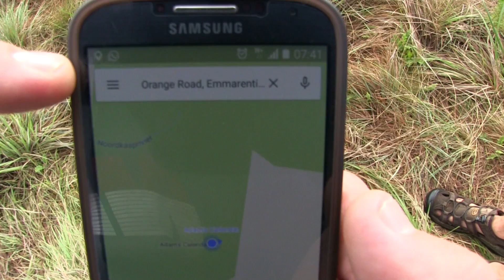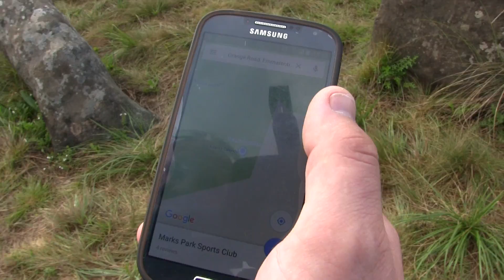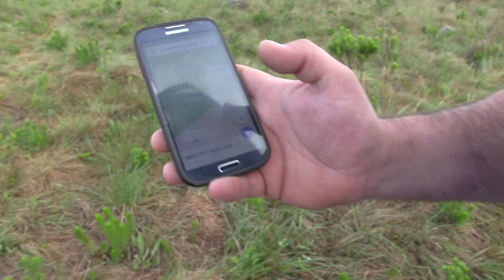Michael Tellinger - Powerful EM Fields at Adam's Calendar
Losing GPS signal inside Adam's Calendar.
Michael Tellinger shows the effect of the EM fields and sound frequencies generated by Adam's Calendar on GPS reception by scrambling the satellite signals that normally drive these electronic devices.
"This is just one of the simple electronic observations that first raised my suspicion that the site was an energy generating device - pretty much like all other ancient megalithic sites.